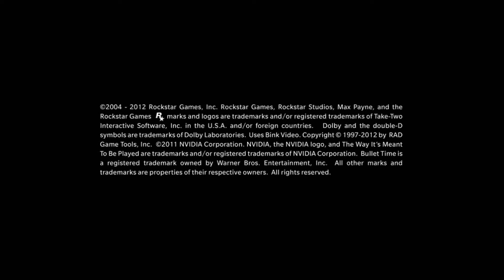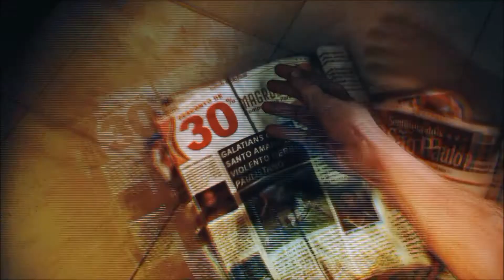Ch.1-2 Something Rotten in the Air & Nothing But the Second Best (Max Payne 3)